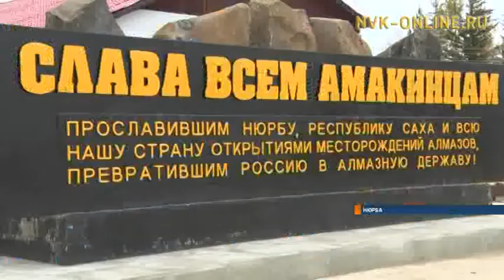В Якутии продолжается благоустройство и создание комфортной среды